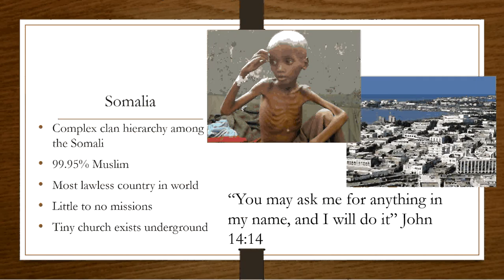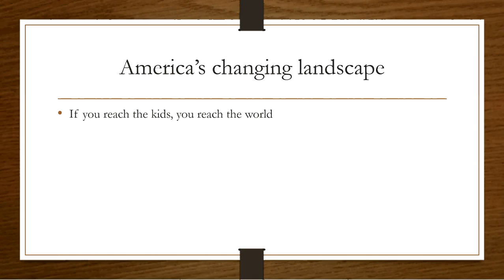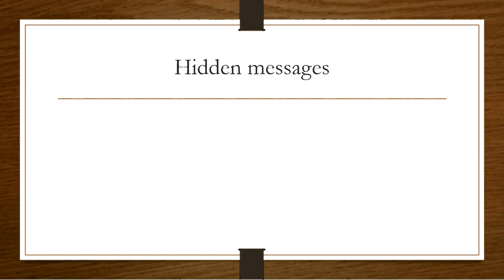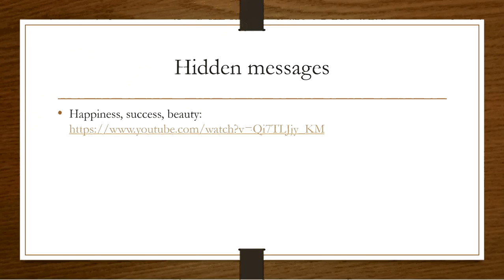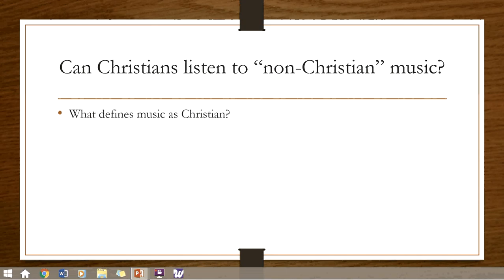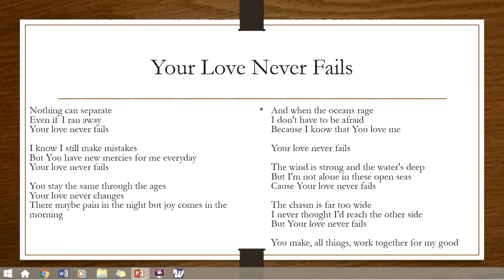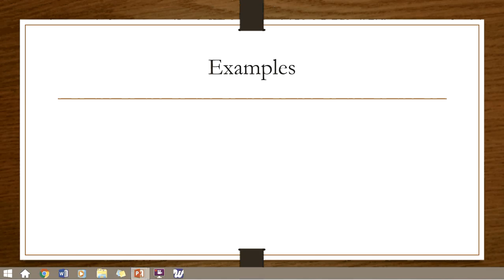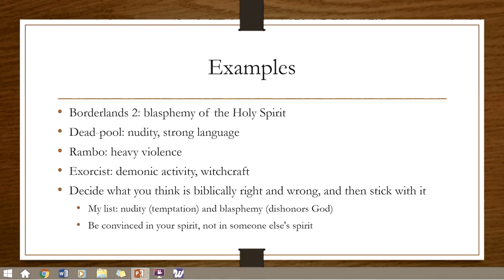April 5, 2016: discerning media